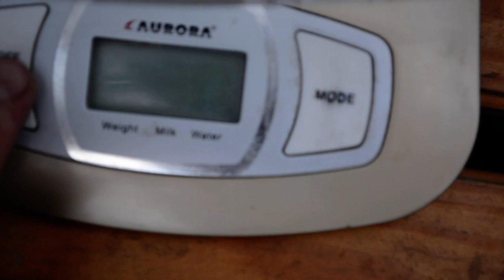Нектарин Сноу Квин 17.07.2018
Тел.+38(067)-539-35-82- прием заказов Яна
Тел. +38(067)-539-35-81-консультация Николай